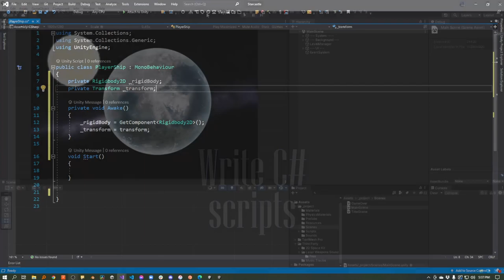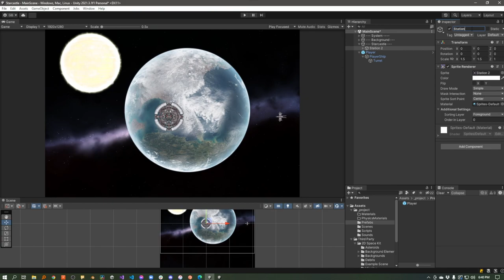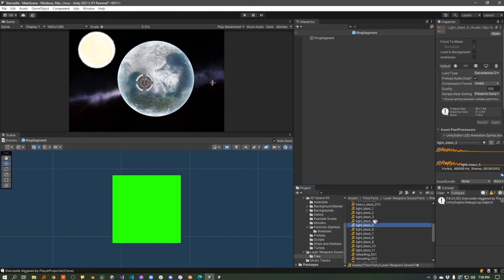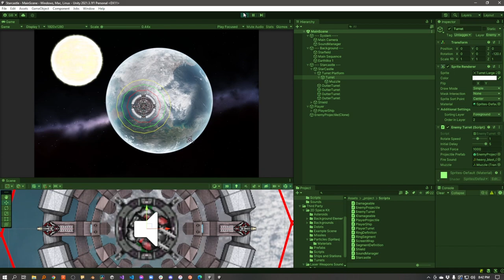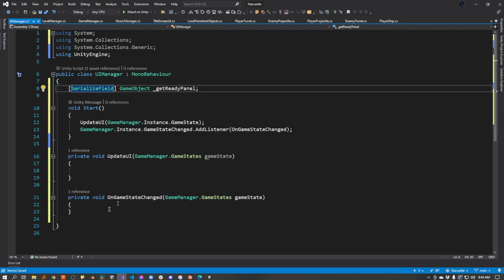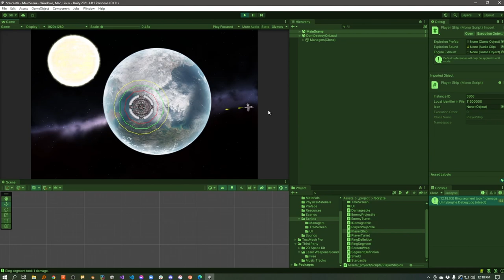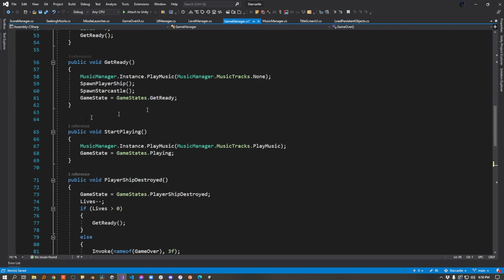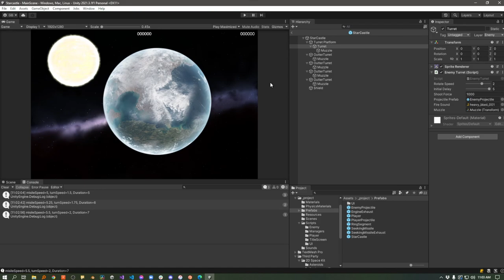How to make Star Castle in Unity (Complete Tutorial)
In this Unity tutorial you will learn to make the classic 2D arcade game Star Castle. Star Castle was released in arcades in 1980. The Star Castle is a central turret protected by concentric rings of rotating shields.

You will learn how to create the game in Unity from scratch, step-by-step, using free assets.

Intro - 0:00
Project Creation - 1:45
Importing assets - 3:25
Creating background elements - 13:16
Creating the Star Castle - 21:15
Creating the player ship - 27:10
Writing your first C# script - 31:15
Making the ship move - 34:37
Firing projectiles - 47:38
Destroying the star castle - 1:07:20
Adding a sound manager - 1:18:45
Adding shields to the star castle - 1:24:15
Make the shields spin - 1:50:55
Get star castle shooting at player - 2:02:05
Destroy player ship when hit- 2:18:30
Add engine visual and sound effects- 2:23:50
Adding game state and UI - 2:29:15
Adding music - 2:41:40
Implement GameManager class - 2:51:25
Create level manager - 2:59:10
Implement spawning of ship and star castle - 3:11:00
Create Game Over scene - 3:16:45
Begin tweaking and polishing - 3:23:00
Fix ability to quit game in editor - 3:35:30
Add missile launchers to star castle - 3:49:40
Add exhaust effect to seeking missiles - 4:23:10
Add scoring - 4:26:20
More tweaks - 4:58:00
Add increasing difficulty - 5:07:20
Outro - 5:20:35